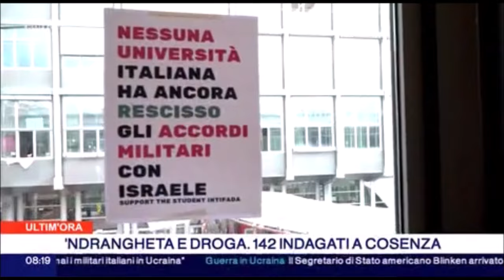Viminale, riunito il Comitato Nazionale Ordine e Sicurezza chiesto dal Ministro Università, Bernini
Lo ha presieduto il Ministro dell'Interno Matteo Piantedosi.